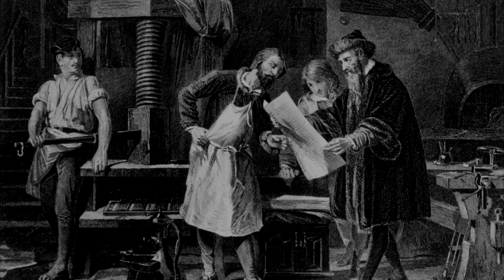The Age Of Numbers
In this video I discuss the transition from a world of letters to a world of numbers in terms of what is valuable both in terms of perception and reality. We have transitioned from an age of letters to an age of numbers and machines.